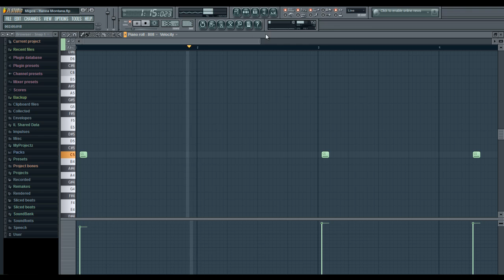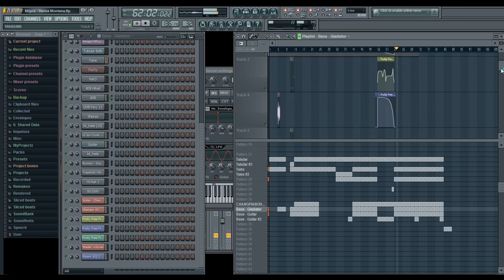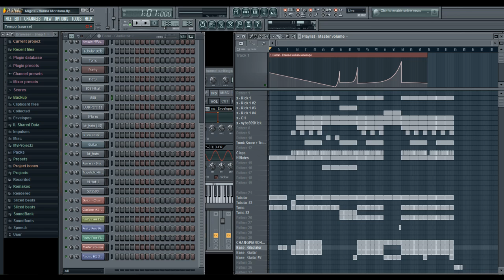Migos - Hannah Montana (Instrumental) FL Studio Tutorial Remake + MP3 + FLP